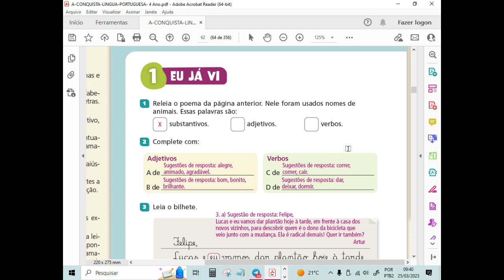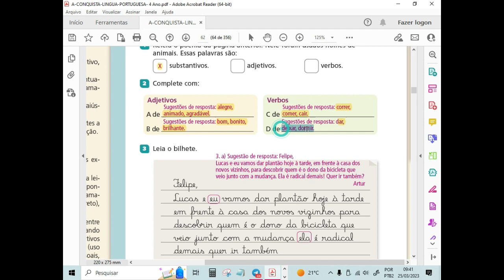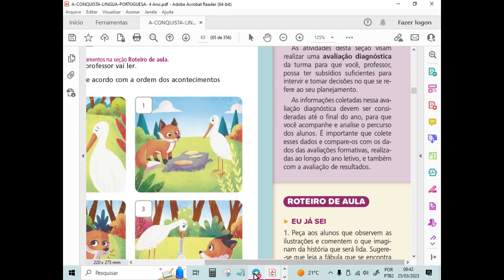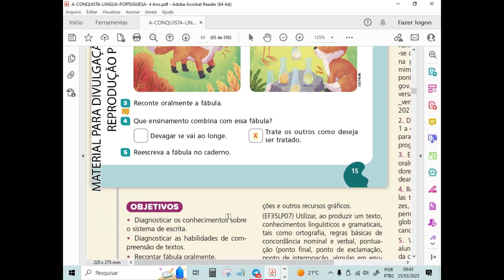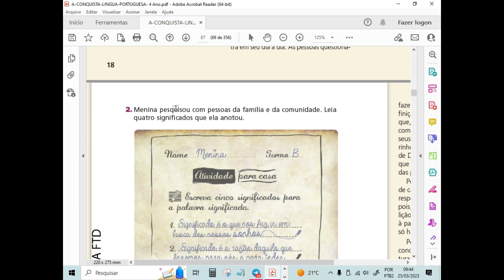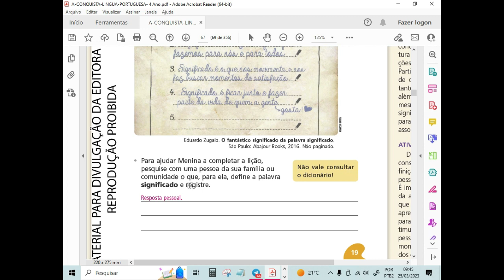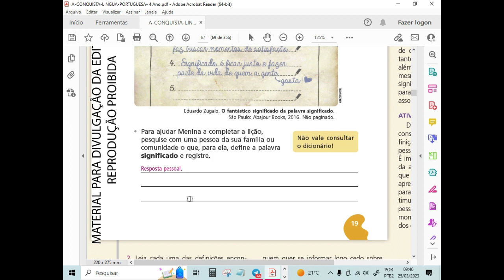Livro A conquista - Português 4º ano// páginas 14 a 19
Correção do Livro A Conquista - PORTUGUÊS - Pág 14 a 19 - 4º Ano

QUER FAZER AULA PARTICULAR DE PORTUGUÊS COMIGO?

Aulas de reforço online gratuito para alunos do Ensino Fundamental com matérias e conteúdos ajustados para cada nível de série.